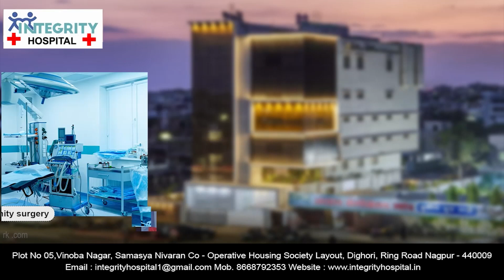मनपा आयुक्त ने किया मछली मार्केट का निरिक्षण